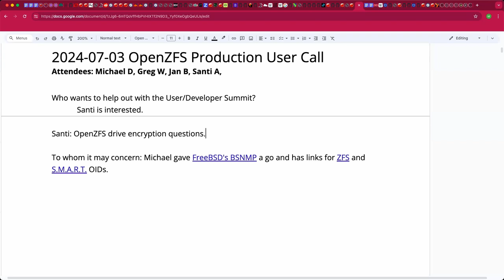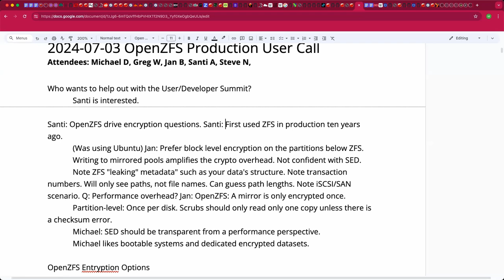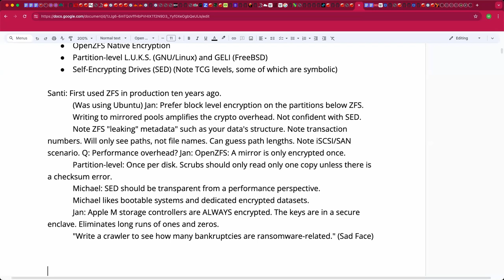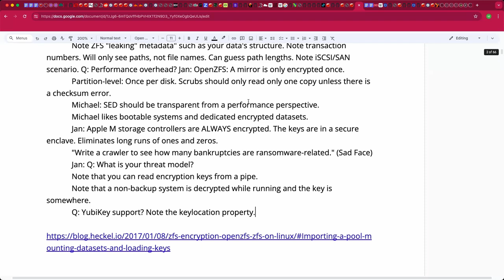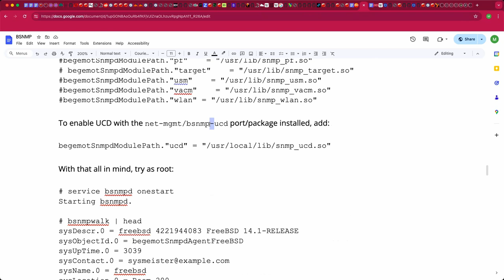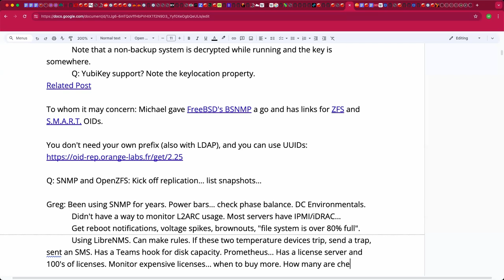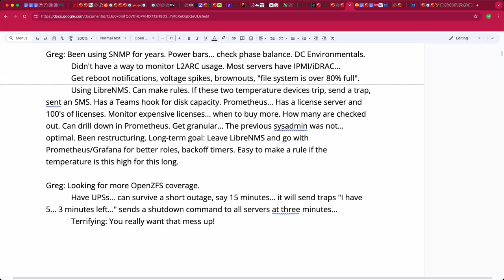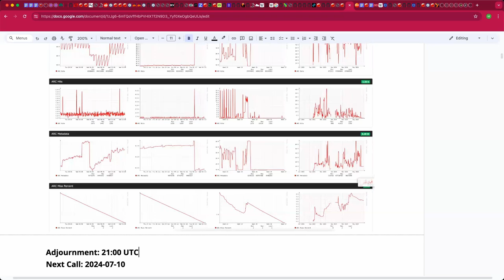2024-07-03 OpenZFS Production User Call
The recording of the July 3rd, 2024 OpenZFS Production User Call

We revisited OpenZFS encryption options, discussed OpenZFS monitoring with SNMP, fully-automatic resume generators (FARGs), and more!